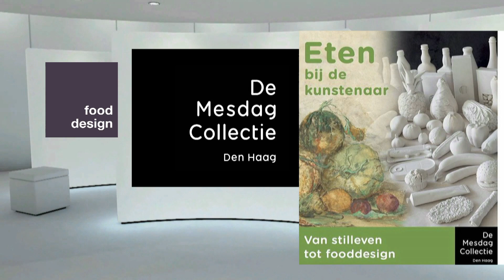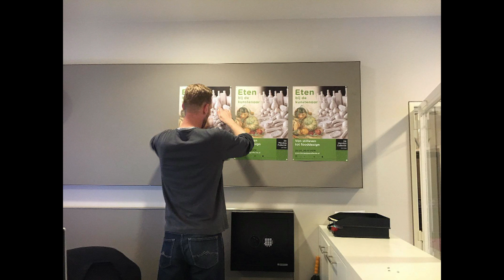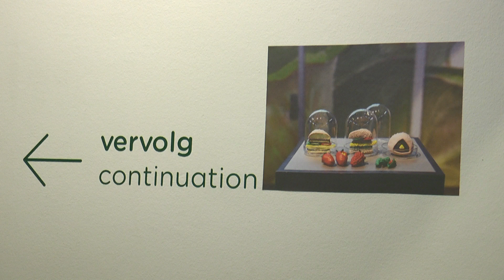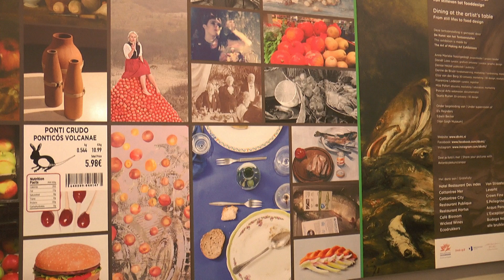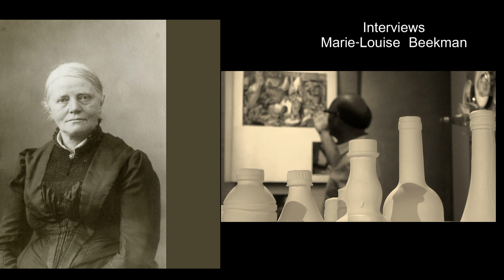Eten bij de Kunstenaar Mesdag Den Haag